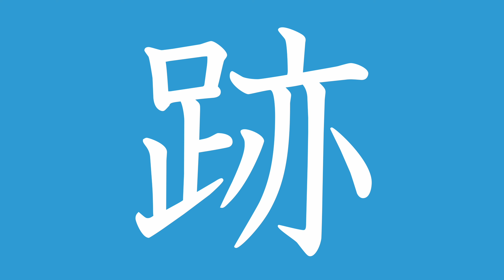【Let's study Kanji !】漢字クイズ『跡』